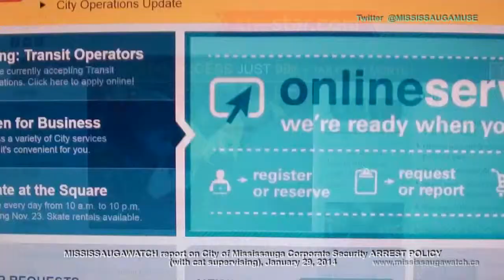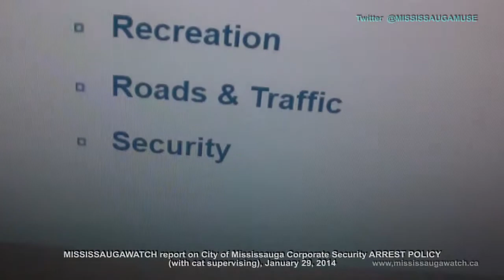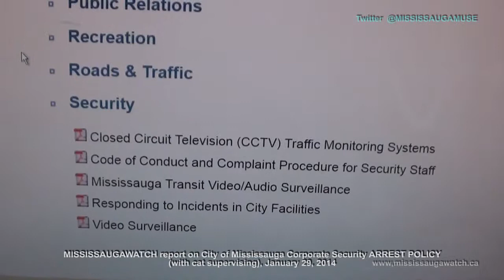City of Mississauga's Arrest Policy fails to address Security's culture of abuse/arrogance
City of Mississauga Corporate Security's "CSIS" database confirmed lack of oversight and accountability but certainly showed plenty of We-Can-Do-Whatever-The-F***-We-Feel-Like.

And the LIES!

April 16, 2007, Mayor Hazel McCallion denies City of Mississauga Corporate Security (MissCorpSec) keep records on Age and Ethnicity. She wrote:

"Contrary to your allegations, it is because the City does not discriminate on the basis of age and ethnicity that there are no records to be found based on such categories."

Not only did the database have the usual race categories like Black, it also had "Caucasion" [sic] as well as "West Indian" and "European".

It was troubling the number of youth and minors (as young as 8) banned from City property without parents being notified.

Nothing undermines the $2.7 million McMurtry/Curling "Roots of Youth Violence" Report than the City of Mississauga's "Best City in Canada" secretive practices.